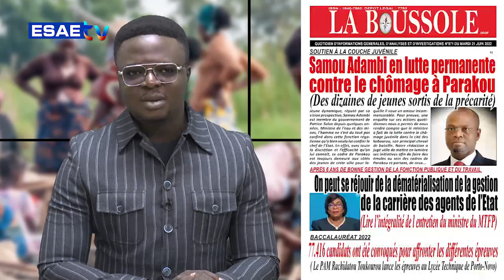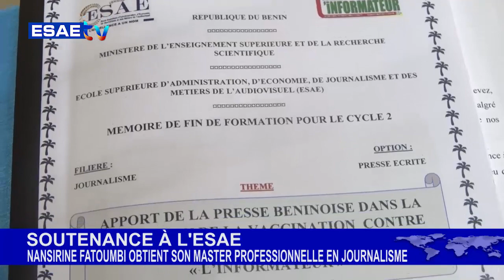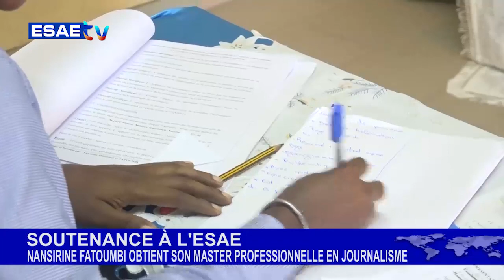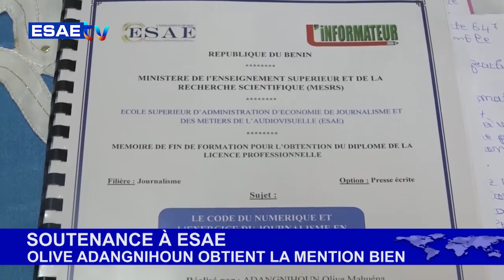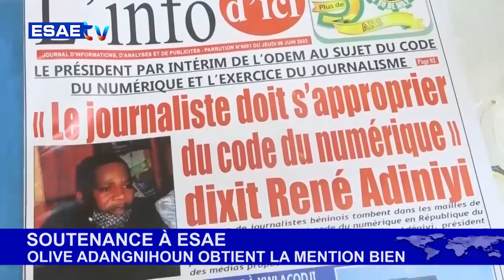FREE MATIN DU 21 JUIN 2022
votre émission d'information et de divertissement *''FREE MATIN'' de ce MERCREDI 22 JUIN 2022*